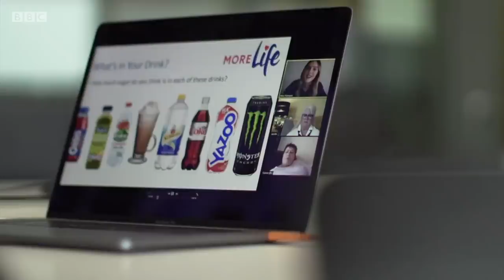Obesity plan to end unhealthy “buy one get one free” offers in England - BBC News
A new strategy for England to help people lose weight includes a ban on “buy one get one free” deals on unhealthy food.

There will also be a ban on TV adverts for unhealthy food before 9pm and new requirements to show calories on menus.

63% of adults in England are overweight or living with obesity and obese people are much more likely to become seriously ill with Covid-19.

The prime minister Boris Johnson has said he struggles with his own weight and he's urging people to take action to improve their health.

Huw Edwards presents BBC News at Ten reporting from Jeremy Cooke in Manchester and Health Correspondent Sophie Hutchinson.